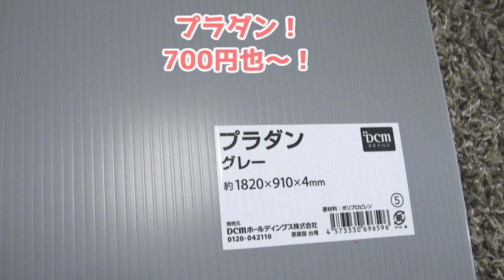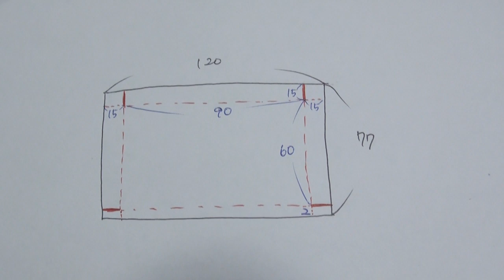【DIY】モルモットのケージの土台の作り方【mottoバージョン】 I made a guinea pig cage!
▼フェンスはこんなのがいいかも！
2019年5月、モルモットのもるちゃんを、1歳半で里子でお迎えしました。
うちは、プラダンの土台をダイソーのフェンスで囲んで、ケージとして使ってます。
フェンスだけでもいいのかもだけど、うちの場合、おしっこ飛んでっちゃうから、、、ｗ